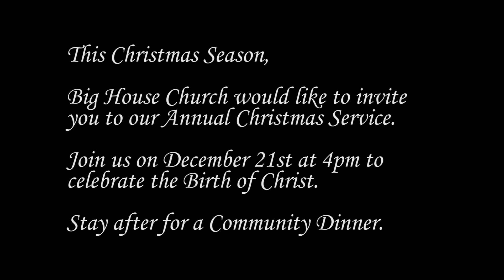Merry Christmas from Big House!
Come and join Big House Church celebrate Christmas on December 21st at 4pm in Ghent, Norfolk. We will worship Christ and then feast on a church-family dinner. We look forward to seeing you!